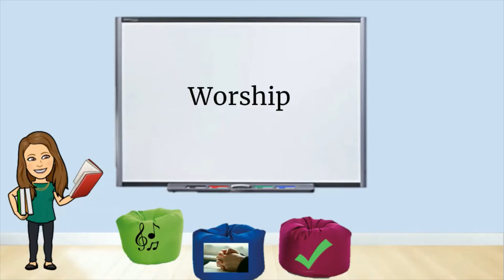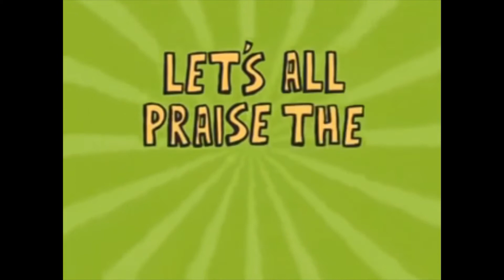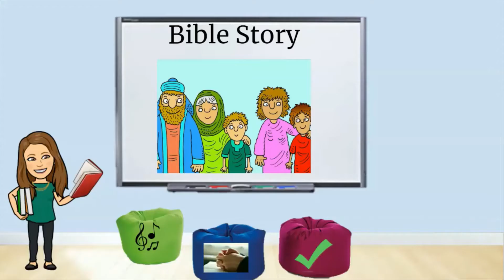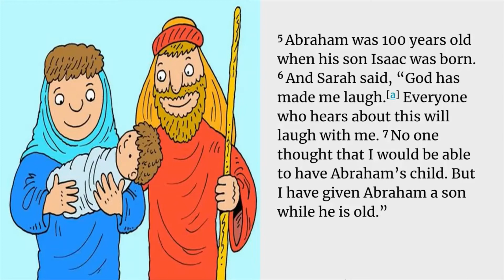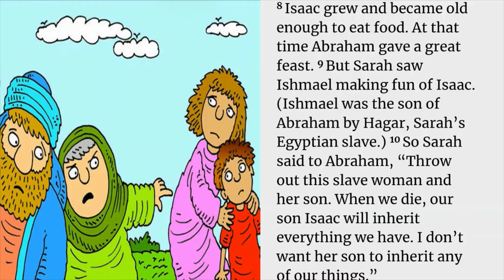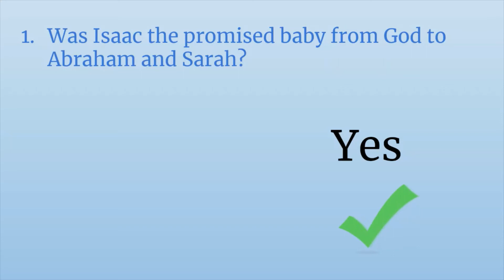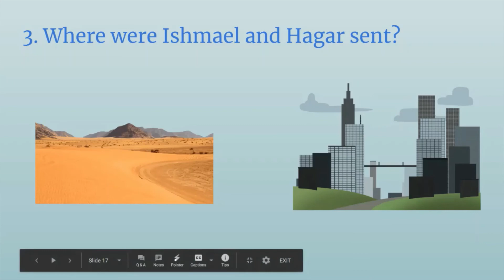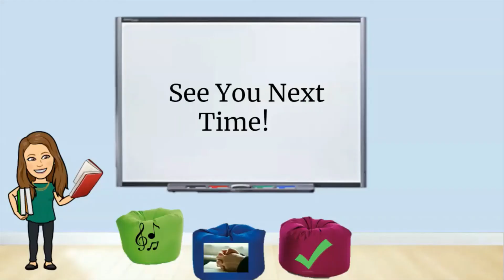2020-08-16 【CCCF Children Ministry】【Preschool - Kindergarten】